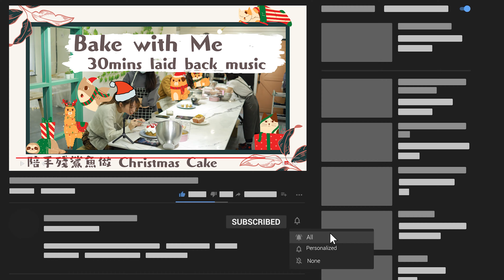【Bake with Me】陪手殘鯊魚做蛋糕 30min Christmas Cake (with relax,laid back,cozy,dreamy music) | 女友的純粹不理性批判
去做蛋糕的店做蛋糕很流行
除了在家懶得買器材 收拾(不, 在這邊你還是要收拾)之外
最重要的是因為缺乏面對蛋糕失敗的勇氣
因此，此行鯊魚與夥伴們一起到了專門做蛋糕的工作室
讓駐店的蛋糕小天使跟我一起對抗惡勢力 阻止蛋糕毀容吧！

00:00 intro
00:55 music starts

Baking Studios are popular here in Taipei,
probably because people don't like to buy stuff to bake at home,
but most importantly, we don't have the courage to face baking faliures lol
That's why I went to a baking studio with my friends,
with the help of the baking angels in the store,
I believe we have nothing to afraid of.